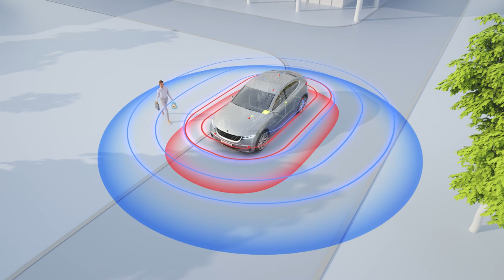Smart access and authorization provided by Huf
With smart access and authorization technologies like Phone as a Key, Smart Keys or the Ligh Touch Emblem Huf orchestrates the way drivers go to the car and get inside.